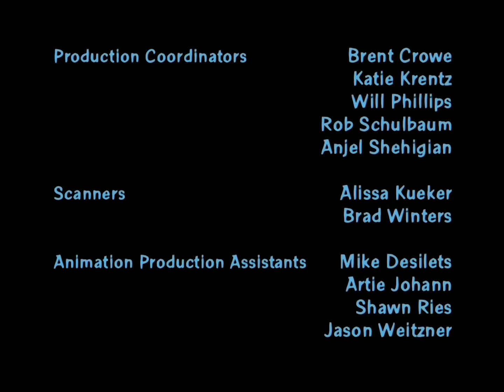Family Guy 6x03 credits + Yello "Si Señor the Hairy Grill" (Stephen Graziano 2nd version)